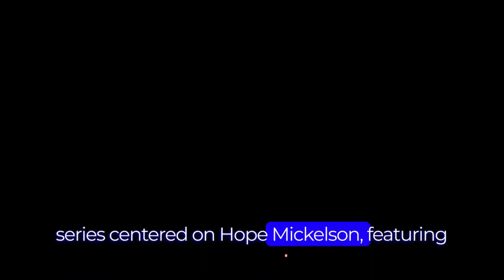Unlocking the Enchantment: Top 10 Best Fantasy Series on Netflix, Amazon Prime, Disney+ | Series2023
Embark on a magical journey with our curated list of the Top 10 Best Fantasy Series on popular streaming platforms like Netflix, Amazon Prime, and Disney+! From mystical realms to epic adventures, these fantasy series promise an enchanting escape into fantastical worlds. Join us as we delve into the realms of imagination and bring you the ultimate guide to your next binge-watch. Don't miss out on the spellbinding tales that await!